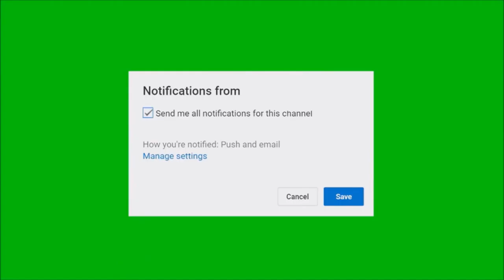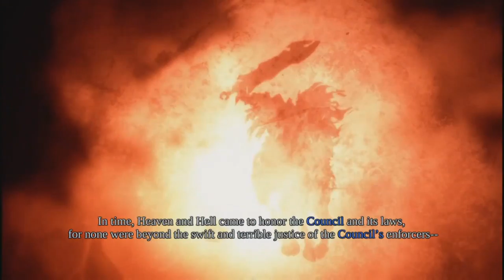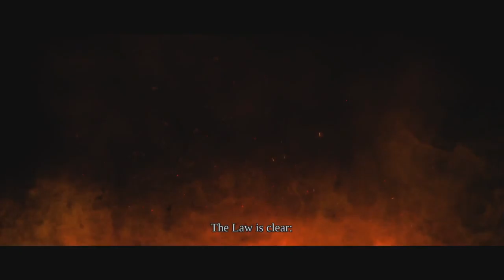Darksiders warmaster edition on apocalyptic EP.1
heyo everyone here's the newest series on my channel i hope you enjoy as i love this game